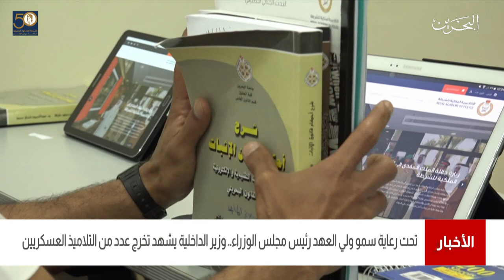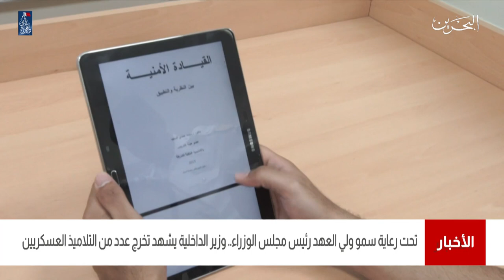البحرين مركز الأخبار : مداخلة هاتفية مع العميد فواز حسن الحسن اّمر الأكاديمية الملكية للشرطة